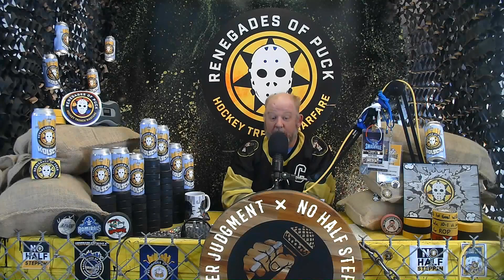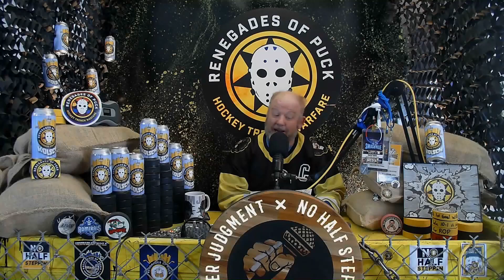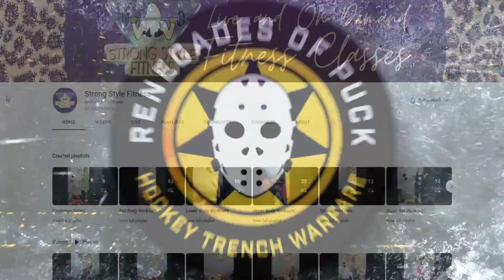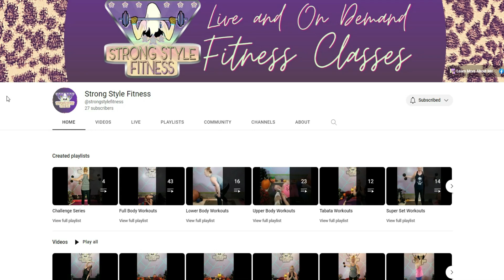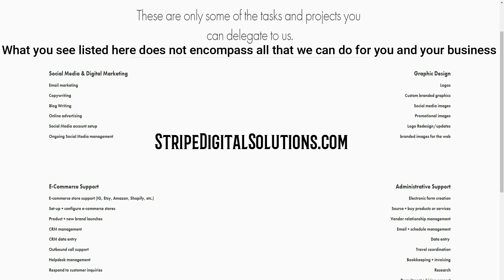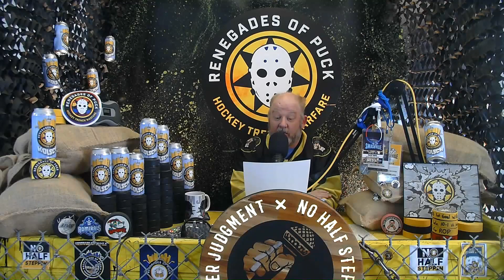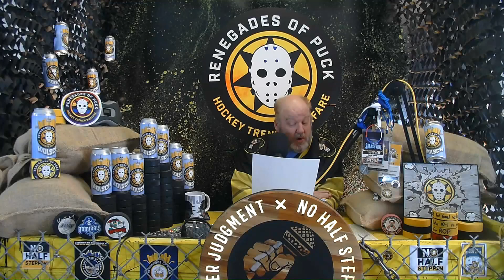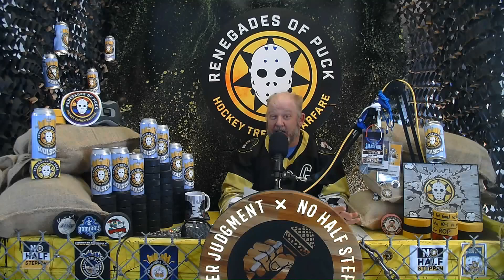ROP TV Ep 903 The Renegades Of Puck Recap 6-4 W Vs Jackets Preview Penguins & Talk Preds Hockey